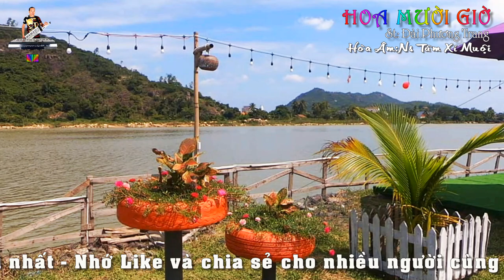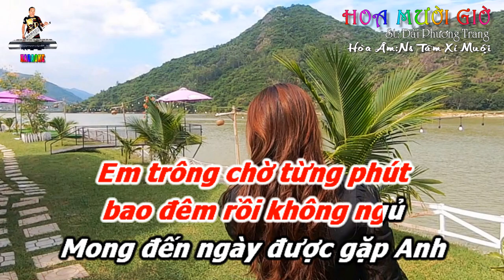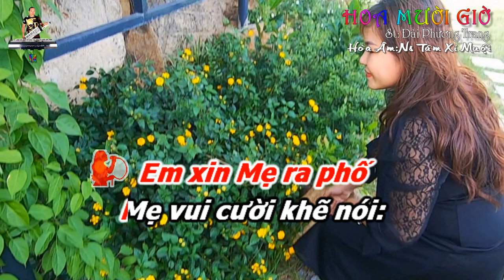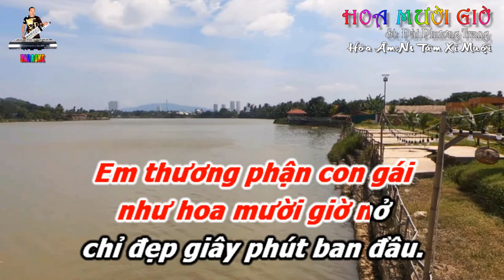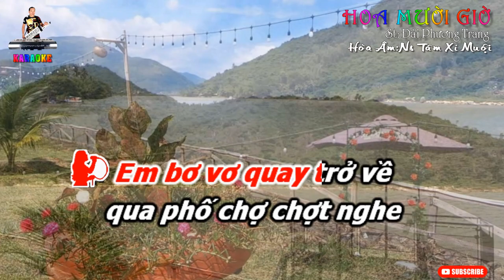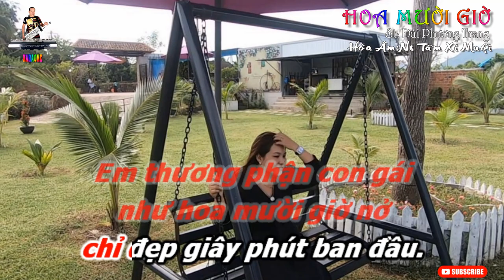KARAOKE HOA MƯỜI GIỜ | THIẾU GIỌNG NỮ SONG CA CÙNG NHẠC SĨ TÂM XÍ MUỘI | HÒA ÂM NS TÂM XÍ MUỘI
*Chào mừng các bạn đến với kênh Youtube NS TÂM XÍ MUỘI. Kênh đẳng cấp Karaoke với những bản nhạc được phối mới hoàn toàn bởi NS TÂM XÍ MUỘI đã có kinh nghiệm trên 30 năm trong làng âm nhạc việt. với chất lượng hình ảnh video full HD 1080, âm thanh chuẩn chất lượng hay nhất sẽ làm hài lòng các bạn. Nhớ bấm đăng ký kênh để được cập nhật nhiều video Karaoke mới nhất, Bấm Like, Subscribe và chia sẻ cho nhiều người được biết nhé! xin cám ơn các bạn.
*CẢNH BÁO!* Tất cả những hình ảnh,nhạc beat và video karaoke này là độc quyền và thuộc về sở hữu kênh của NS TÂM XÍ MUỘI. Mọi hành động Download sử dụng, copy sao chép để upload lên kênh khác dưới bất kỳ hình thức nào mà chưa được sự cho phép của Ns TÂM XÍ MUỘI đều vi phạm pháp luật và sẽ bị xử lý!
*Nhận thực hiện biên tập các chương trình ca nhạc sự kiện theo yêu cầu...